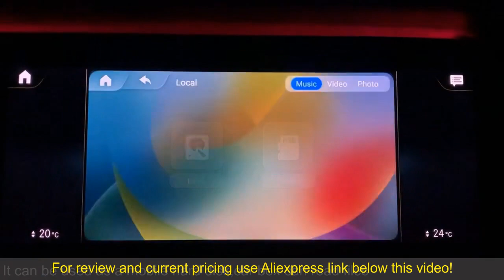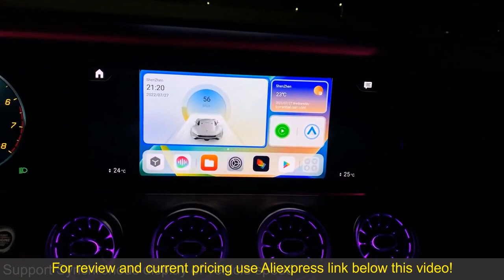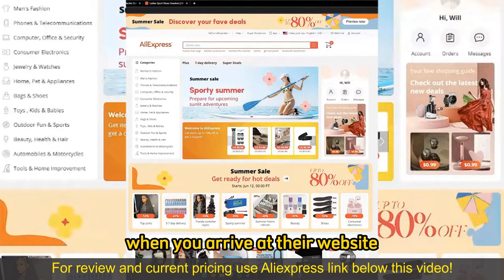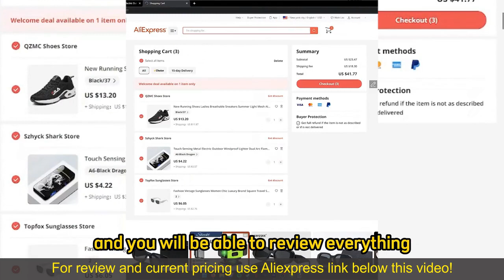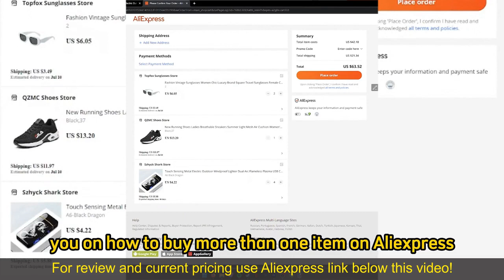Review iHeylinkit Ai Box Apple CarPlay Wireless Android Auto 2024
iHeylinkit Ai Box Apple CarPlay Wireless Android Auto Custom UI Mobile Apps Support Netflix YouTube 4G LTE

Check the price or purchase in the

Elevate your driving experience with the iHeylinkit Ai Box Apple CarPlay Wireless Android Auto. This intelligent system offers custom UI mobile apps support, allowing you to access Netflix, YouTube, and 4G LTE connectivity on the go. With seamless integration with your car's infotainment system, this Ai box provides access to maps, music, calls, and more wirelessly. Easy to install and use, this innovative car accessory enhances both the functionality and enjoyment of your driving experience.